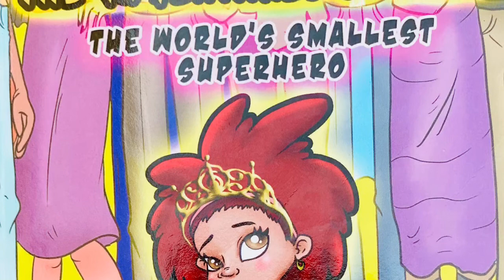The Misadventures of Zyria - The World’s Smallest Superhero - Chapter 1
Children’s Book Written by JP Brome